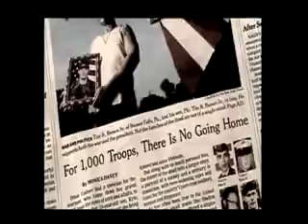John Fogerty - Déjà Vu All Over Again, Solo version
The solo version of John Fogerty's Déjà Vu All Over Again from 2005.